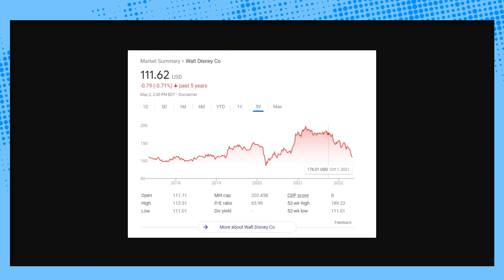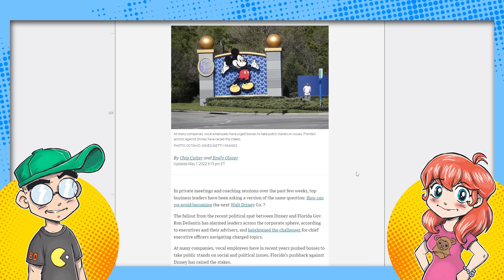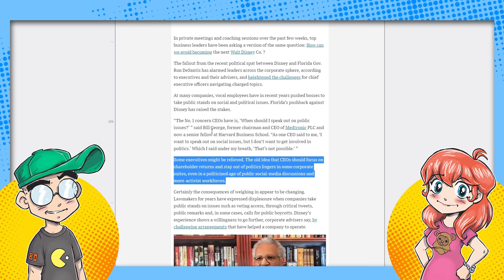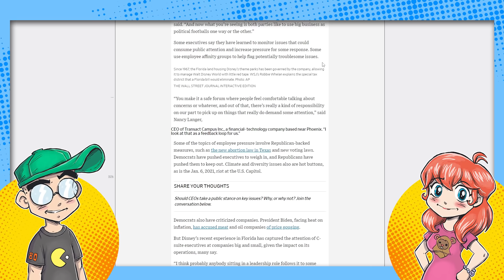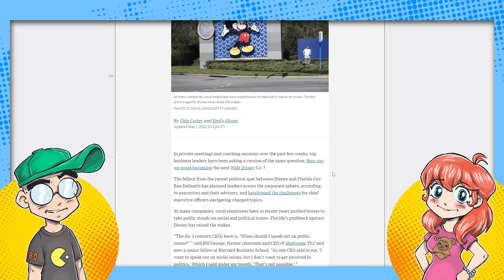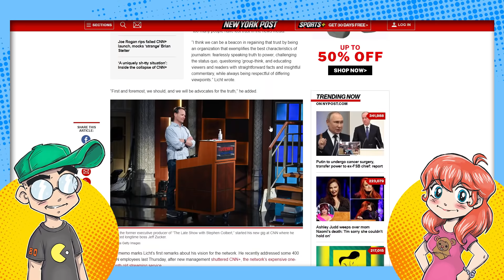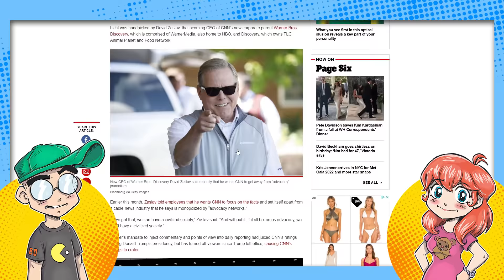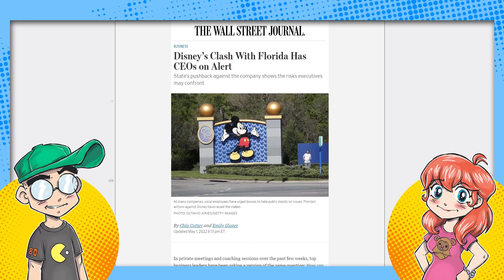Don't Be Disney.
Disney is now being used by companies as a case study in what NOT to do when it comes to mixing politics with business. Ouch! Meanwhile, David Zaslav doubles down on CNN sticking to hard news and avoiding rage bait. The pendulum is definitely swinging.